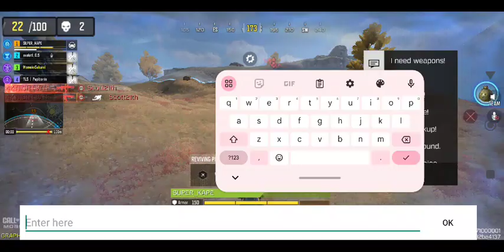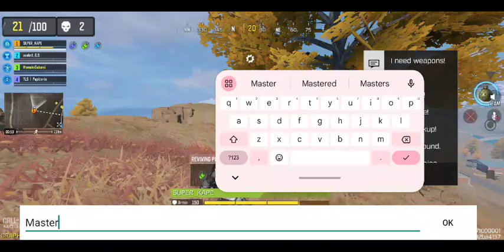Codm battle royale with Friends August 2024 Season part 1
With Michelle Gabrylle me and some random teammate